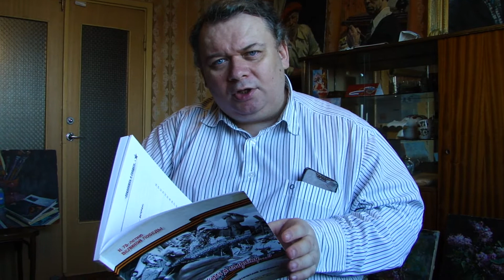Андрей Ефимов, депутат МО Зябликово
Текущий 2020 год - год 75-летия Победы в Великой Отечественной войне наполнен воспоминаниями об этом событии.